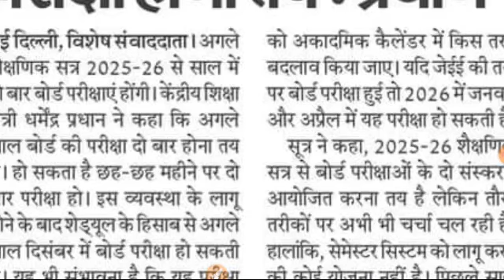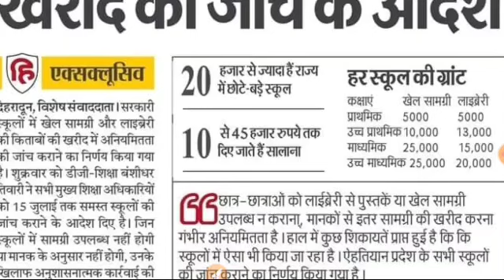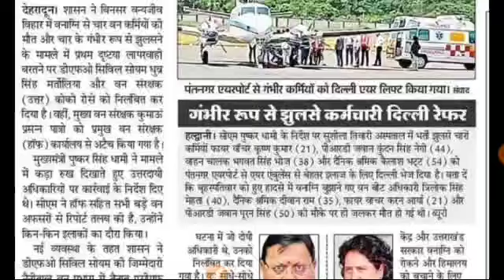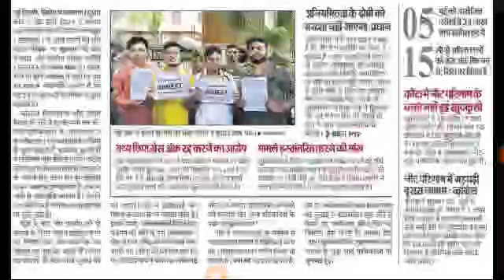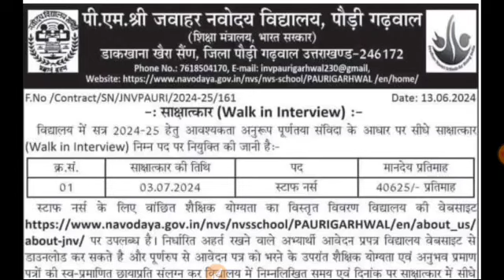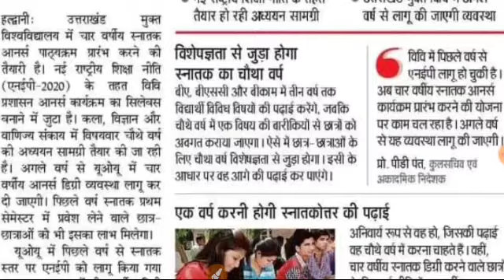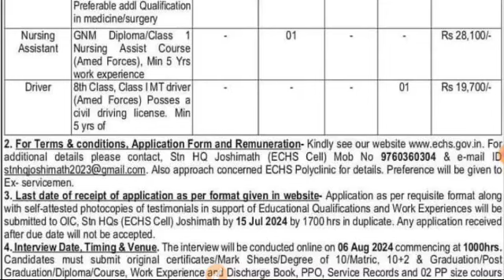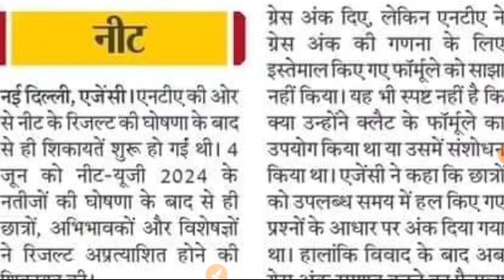20000 पदों की भर्तियां धामी का बड़ा फैसला बोर्ड परीक्षा दो बार साल में कॉलेज परीक्षा अपडेट रिजल्ट